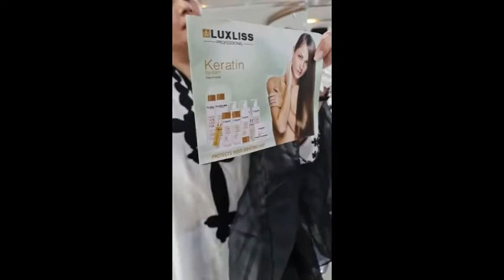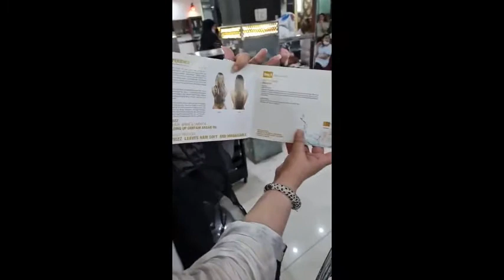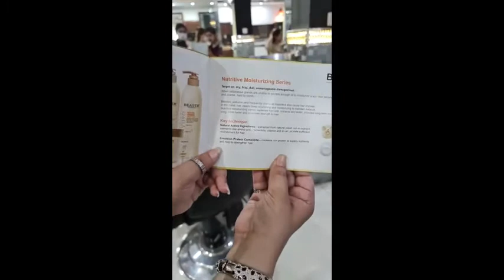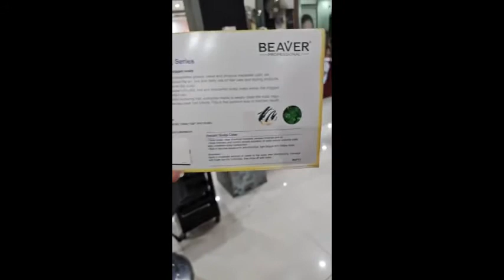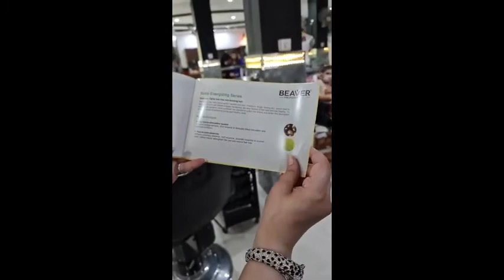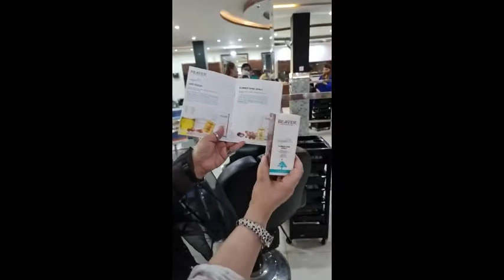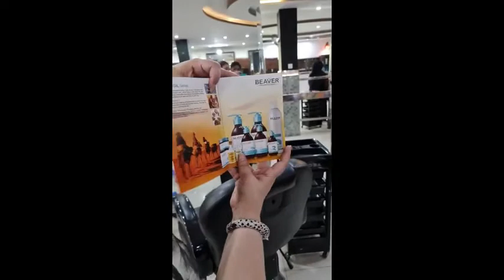Beaver Makeup brands my beauty parlor